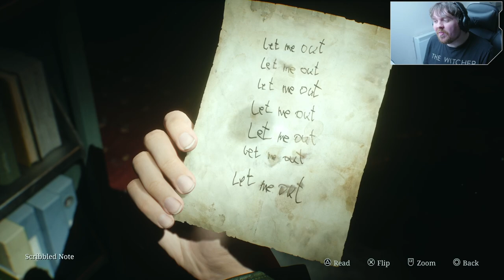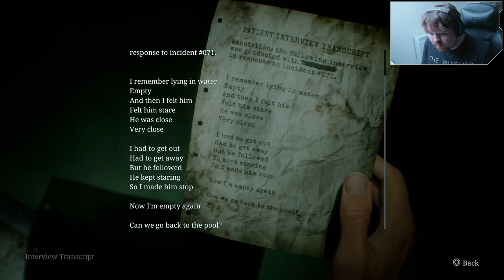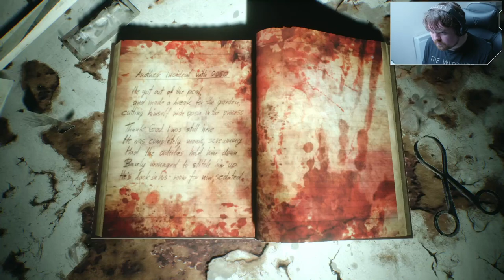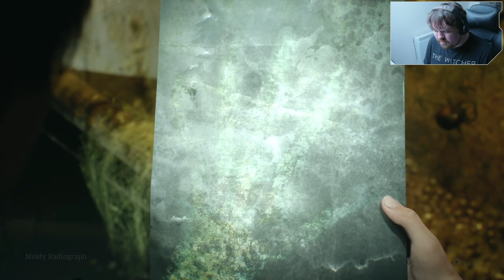Silent Hill 2 Chapter 6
Silent Hill 2: Chapter 6 - My First Playthrough of the Remake
There’s something oddly relaxing about an empty hospital with sunlight streaming through the windows. Somewhere in this place, there’s a shotgun I need to find! Along the way, Maria got sick, so I had to leave her to rest. One of my favourite scenes so far has to be James staring out the hospital window as the rain starts—his eyes reveal the weight of bad memories haunting him.